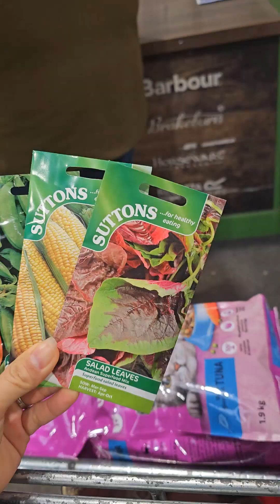ไปตรวจตาตอนสวยเรามี exco ดูน้องแกะว่าตั้งครรภ์ไหมแม่สามีฝรั่งบันทึกสารคดีที่ถ่ายทำในประเทศลาวตอนใต้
ช่องของเราจะเป็นช่องให้ความรู้เกี่ยวกับเกษตรกรฟาร์มแกะฟาร์มวัวที่ประเทศอังกฤษและวิถีชีวิตเมียฝรั่งในต่างแดน, อาจจะมีแซร์หลายสไตล์การท่องเที่ยวและการทำอาหารลาว,อาหารอิสานเพื่อเป็นการแลกเปลี่ยนวัฒนธรรมลาว-ไทย-อังกฤษ

      ท้ายที่สุดฝากทุกคนช่วยกดติดตามช่องเล็กๆของเราด้วยนะคะใครที่มีคำถามอะไรก็สามารถคอมเมนต์มาด้านล่างได้เลยค่ะแล้วเราจะมาตอบทุกๆคอมเม้นเลยค่ะ